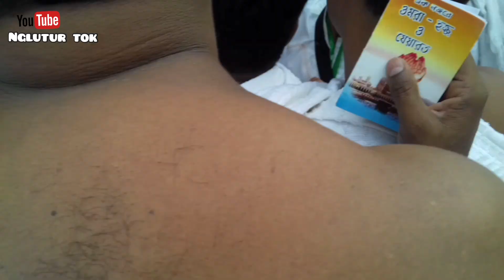FAREL PRAYOGA Sholat ASAR Berjamaah Di MASJIDIL HARAM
Farel Prayoga Sholat Asar Di Masjidil Haram